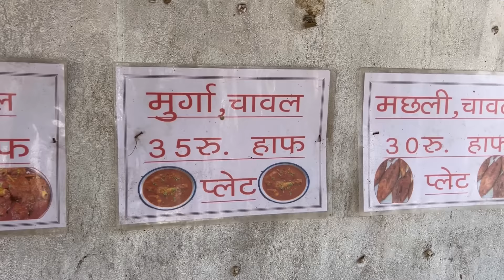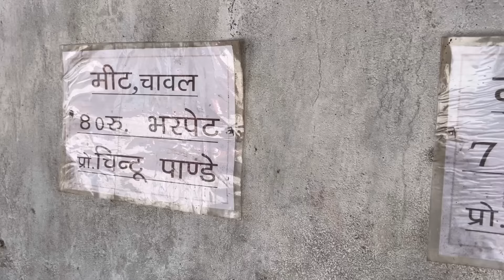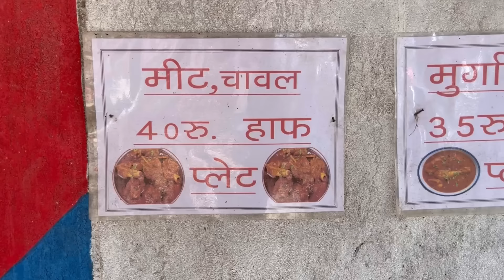गरीबों के मसीहा जो खिलाते सिर्फ Rs30 में भर पेट Nonveg Thali||Mutton Chicken Machli Anda सब मिलेगा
Address- Kachahri Road,Begusarai